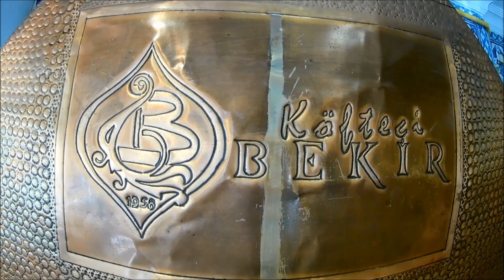Meşhur Adapazarı Islama Köfteci Hacı Bekir | Turkish Traditional Food (Meatball)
Islama köfte denince akla ilk gelen şey köftenin mi ekmeğinin mi ıslak olmasıdır. Köfteci Hacı Bekir olarak 60 yıldır sizlere ıslama köfte üzerine nasıl hizmet verdiğimizi anlatacağız.

Islama köfte nedir diye soracak olursanız; Birinci ve İkinci Balkan Savaşları sırasında Türkiye’ye göç eden Boşnak ve Makedonların bayat ekmekleri kullanarak kemik sularına katmış oldukları aş olarak ortaya çıkmıştır. Bu yokluk ve savaş mağduriyetinden ortaya çıkan göçün ortak mirasıdır aslında Islama Köfte!

Peki bu ortak yemek mirasının neden Sakarya ve Adapazarı çevresinde meşhur olduğu da merak konusu doğrusu. Balkan göçlerinden sonra en çok göç alan şehirler İstanbul, Sakarya ve Manisa’dır. Göçten sonra ilk yerleşim yeri özellikle Sakarya olmuştur. Zaten tarihte süre gelen kültürlerin tüm oluşumları yerleşik hayatta ortaya çıkmıştır. Yerleşik hayata geçen bu insanımız Meşhur Balkan Köftesi ile savaşın getirisi olan ıslak kemik sulu ekmeği bir araya getirerek, Meşhur Islama Köfte’yi ortaya çıkarmışlardır. 1958 yılında adını koyan Köfteci Hacı Bekir de bu isimlerden biridir.

PEKİ ISLAMA KÖFTEYE LEZZETİNİ VEREN NEDİR?
Islama köfte tarifi için en güzel adreste olduğunuzdan emin olabilirsiniz. Köfteci Hacı Bekir olarak özellikle Ağrı ve Kars’ta yetişen süt danaların kaburga etlerini kullandığımızı bilmenizi isteriz. Daha fazla beklemeden kullandığımız malzemelerin başlıcaları şöyle sıralıyoruz;
- Et (Dana Kaburga)
- Ekmek
- Soğan
- Karabiber + Tuz
Islama Köfteyi ıslama köfte yapan asıl ıslak ekmeğimizin malzemeleri ise şu şekilde;
- Ekşi mayadan yapılmış baston odun ekmeği. Özellikle kara fırında pişmiş olmalı.
- ISLAK EKMEK SOSU: Ağır ağır kaynamış %100 ilikli kemikten et suyu.
- Tatlı kırmızı toz biber
- Bitkisel Sıvı Yağ

Tüm bu ıslak ekmeğin malzemeleri Köfteci Hacı Bekir’de ağır ağır olarak kömür ateşinde kıvama getirilip sizlerin hizmetine sunulmaktadır.

Sakarya’da ıslama köfte nerede yenir diye düşünmeden önce Köfteci Hacı Bekir’i ziyaret etmenizi öneriyoruz.